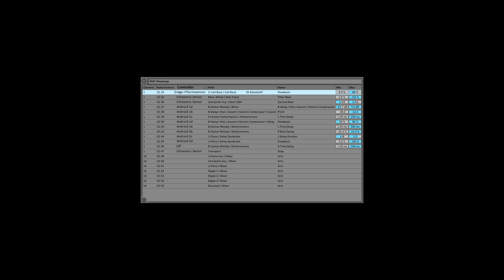Interactive Performance | Petros Vamvakas | Covid Effect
BA(HONS) MUSIC TECHNOLOGY AND PRODUCTION - UEL

Course:
Advanced Practice: Performance, Technology & Interactive
by Petros Anagnostopoulos

What is a musical instrument?
What happens  when traditional instruments meet electronic devices?
Can Corona Virus be an obstacle to an interactive performance?

This project is going to answer all of these questions.
Exploring the musical potential  of butterfly effect theory, through Arduino Hardware and Software, Max/MSP and Ableton, a musical performance took place for the needs of this course.
This performance combines sensors (ultrasonic, thermosensor), androids, visuals (from vibrations), pre-recorded samples (drums, bass, guitars) and interactivity among musicians.

Midi, sampler  : Petros Anagnostopoulos
Bouzouki, Guitar: Georgios Moutoukias
Bass, Didgeridoo: Fillipos Seinkman
Drums: Andreas Papageorgiou

Video Shooting :
crico
Nickol Haridou

Video Editing:
crico

Thanks to:
Panagiotis Katsikogiannis
Chara Georgaki
Andronikos Troukis
Konstantinos Vasiloudis
Mpampis Tsotakis

Special thanks to my tutor:
Andreas Papadopoulos

Thessaloniki 2020